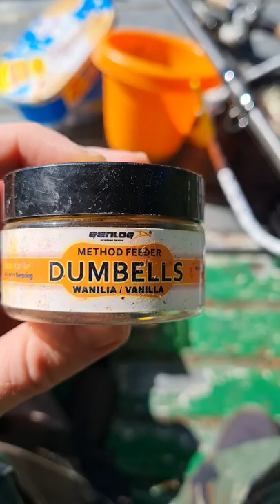Leszcz na Genlog DUMBELLS 8mm Wanilia - żółte